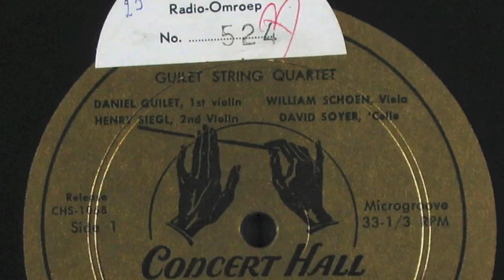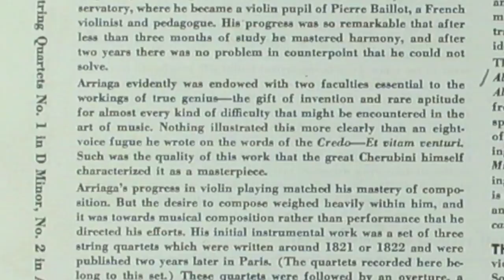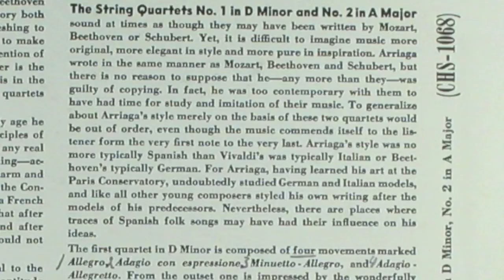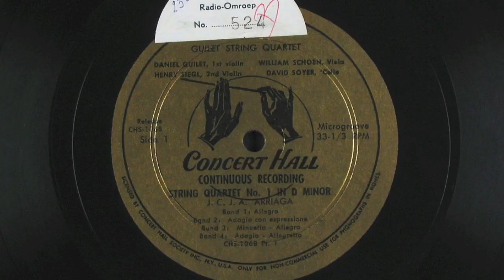Guilet string quartet Juan Crisóstomo Arriaga string quartet no 1 in d minor rec 1950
Started these two blogs about classical music (to sort out the mess Spotify usually is :-) About historic classical records (where possible with Mp3's)

Daniel Guilet (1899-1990) Played in the Calvet string quartet and accompanied Maurice Ravel before he formed the "Guilet string quartet" in 1942. He combined playing in that quartet with the position of first violin in Toscanini's NBC symphony orchestra. In 1954 he founded a new chamber music ensemble with even greater fame to come; the "Beaux Arts trio".
Strange enough, Guilet quartet records are not that well known, and have rarely been re-issued. Here is a 1950 MMS/Concert hall recording of a string quartet by the Spanish composer Juan Crisóstomo Arriaga